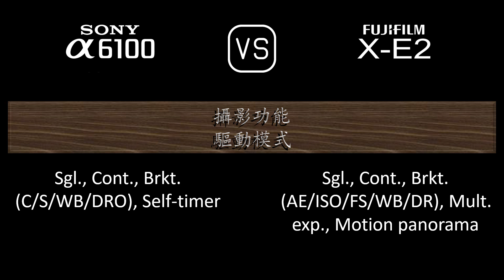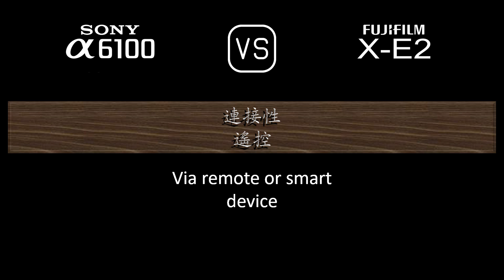Sony A6100 與 Fujifilm X-E2 的規格比較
本片是 Sony A6100 與 Fujifilm X-E2 的功能概述和規格比較 (comparison of specifications)，希望對您有所啟發。感謝您的支持。

00:24 推出
00:32 機身
00:41 影像感測器
01:05 影像
01:21 光學與對焦
01:50 屏幕
02:10 取景器
02:26 攝影功能
03:27 錄像功能
03:43 儲存
03:47 連接性
04:16 物理特性
04:36 雜項